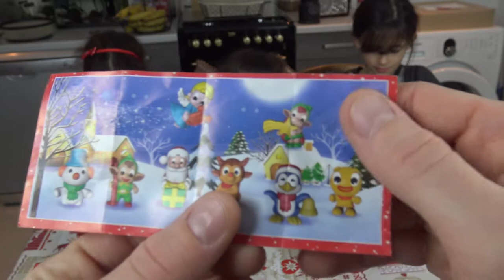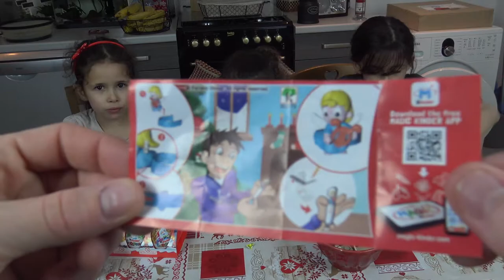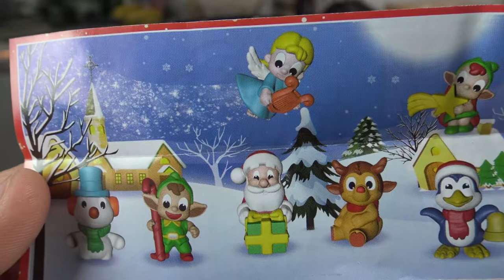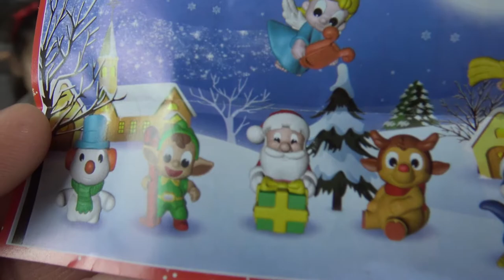ON OUVRE DES OEUFS KINDER - C'est bon le chocolat - WE OPEN KINDER EGGS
Assya : On ouvre beaucoup d'oeufs kinder

Aliya: We open many kinder eggs